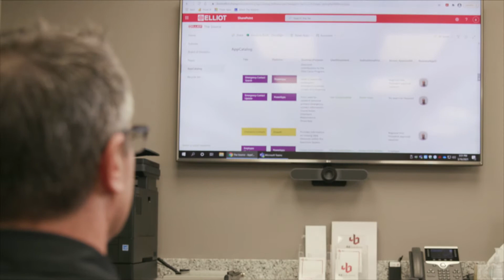46Solutions: A Technical Web Series, Episode 5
Cybersecurity.  In today's day and age, companies are storing employee information, customer information, vendor information internally - and cybersecurity is the defense of your company's digital footprint.  Every business is vulnerable.  Are you at risk?